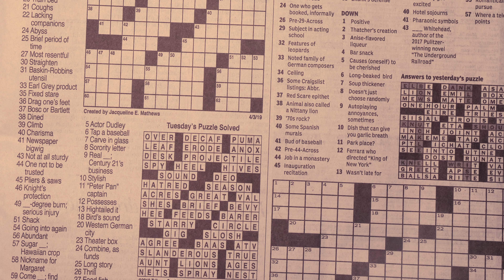Charlie Flexx- UP (unofficial Music video)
Watch Up unofficial video . Listen to the to Other tracks from the Album I am Charles and Im Flexxible.
Video directed by Abel.o and Editted by Facedrop.extreem.